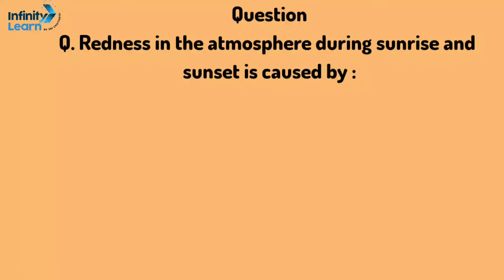Redness during Sunrise & Sunrise// Class 10 // physics// English & Hindi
Want to Excel in Math and Science?
Don’t Memorise courses are here to help you boost your preparation in Math & Science.
To get started, click on the below link and avail up to a 90% discount on our courses on Don't Memorise which is a part of Infinity Learn (by Sri Chaitanya).

Enhance your Maths & Science skills with ð Conceptual videos with real-life applications ð Flashcards for quick revision ð Mock tests designed as per the latest pattern to be exam ready ð Doubt resolution anytime, anywhere ð Highly curated courses at a starting price of just Rs. 149*/-.